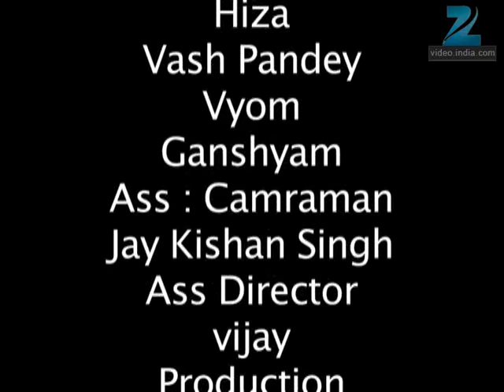Mrs. Kaushik Ki Paanch Bahuein | Ep.48 | Lovely मार रही अपनी सास ससुर को ! | Full Episode | ZEE TV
Show Name : Mrs. Kaushik Ki Paanch Bahuein
Producer/Star Cast : Ragini Nandwani,Mukul Harish,Vibha Chibber
Episode No : 48